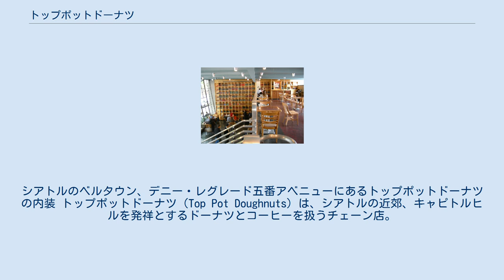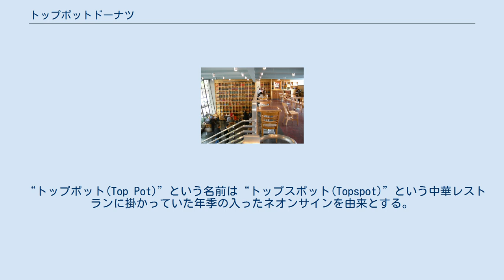トップポットドーナツ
シアトルのベルタウン、デニー・レグレード五番アベニューにあるトップポットドーナツの内装 トップポットドーナツ（Top Pot Doughnuts）は、シアトルの近郊、キャピトルヒルを発祥とするドーナツとコーヒーを扱うチェーン店。
 マークとマイケルのKlebeck兄弟により2002年2月に設立された。
 トップポットドーナツの店舗はピュージェット湾の地域に六カ所あり、そのドーナツレシピは、7,000を超えるアメリカとカナダのスターバックスの店舗でも使われている。
また、トップポットドーナツは、シアトル・シーホークスとシアトル・サウンダーズFCのホームスタジアムである、クエスト・フィールドの公式ドーナツでもある。
 2011年、トップポットドーナツはナショナル・ラクロス・リーグのワシントン・ステルスの公式ドーナツおよびコーヒーともなった。
 “トップポット(Top Pot)”という名前は“トップスポット(Topspot)”という中華レストランに掛かっていた年季の入ったネオンサインを由来とする。
創設者の二人はその看板を買い取り、裏庭に四年間放置していた。
修復されるまでに、真ん中の“S”が取れてしまい、トップポット(Top Pot)となった。
しかし、"How I Made my Millions(どうやってお金持ちになったのか)"によると、ある店舗のオーナーは、”S”は輸送中にトラックから落ちてしまったと述べている。
 アメリカ合衆国大統領バラク・オバマが2010年十月にシアトルを訪れた際、上院議員のパティ・マリーと共にベルタウンの五番アベニューにある、トップポットドーナツに立ち寄った。
 2011年一月、シアトル市長マイク・マギンは、様々な物とトップポットのドーナツ１ダースを、ニューオーリンズ市長ミッチ・ランドリューとのNFLのNFCワイルドカードゲームで賭けた。